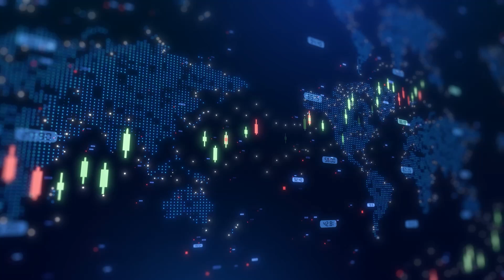Active Energy begins UAE rollout; eyes 100MW in 2026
Active Energy Group PLC (AIM:AEG, OTCQB:ATGVF) general manager for UAE, Aleksandra Tsybulskaya, talked with Proactive's Stephen Gunnion about the company’s transformation from a renewables developer into an owner of mission-critical digital infrastructure in the UAE.

Tsybulskaya detailed the progress on the first 8MW phase, which is now in the equipment installation stage, with commissioning expected in the first half of 2026. “The groundworks have been completed, and the site is now moving into the equipment installation phase,” she said, adding that the first tenants are expected to go live shortly after.

Active Energy Group has also applied to expand the site to 33MW and is negotiating for an additional 60MW, with ambitions to reach 100MW in early 2026. The 300MW development pipeline is structured in phases, aiming for full scalability over time. Funding is expected to come from project finance, tenant leasing agreements, and selective equity support.

Tsybulskaya explained how low-cost surplus energy in the UAE creates a competitive advantage for hosting energy-intensive clients like AI and bitcoin operators, where power can represent up to 70% of operational costs.

She emphasised that the company’s infrastructure is built to serve both AI and blockchain applications, supporting high utilisation across market cycles. Each megawatt deployed adds to long-term contracted cash flows, building Active Energy Group’s position as a regional digital infrastructure owner.